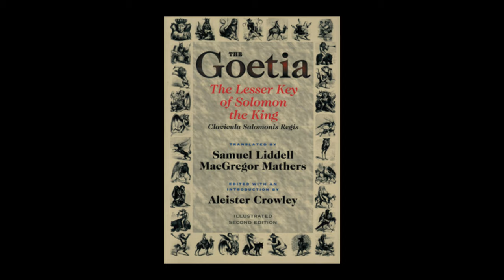Aleister Crowley in Chancery Lane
A quick video about the time Aleister Crowley spent on Chancey Lane. Any insights are most welcome.